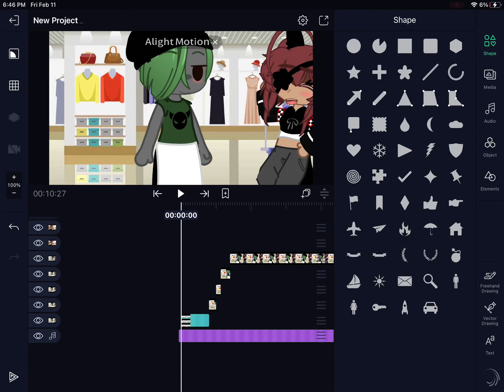BREH IMA START USING ALIGHT MOTION MORE LMAO